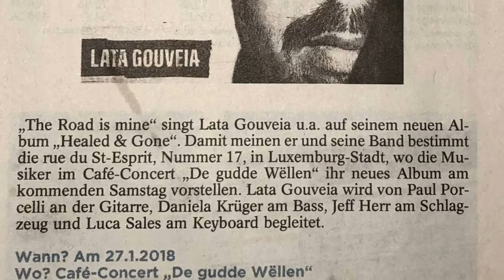On the radio - Lata Gouveia (studio version)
From the « Healed and gone » LP